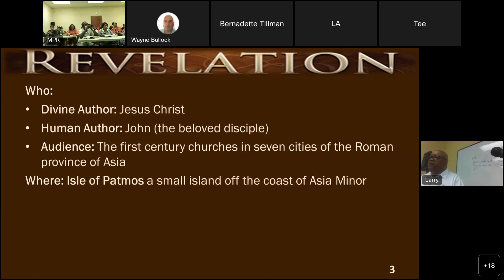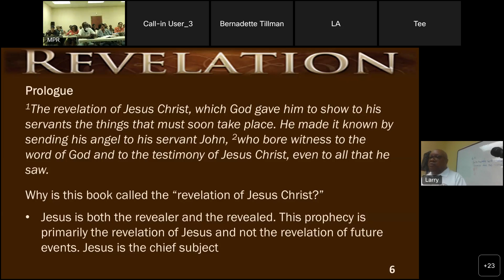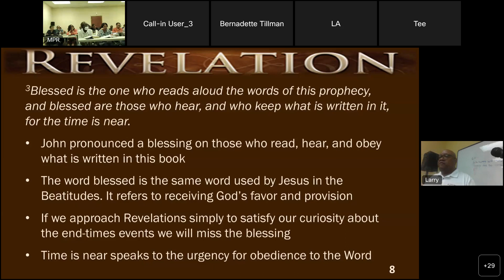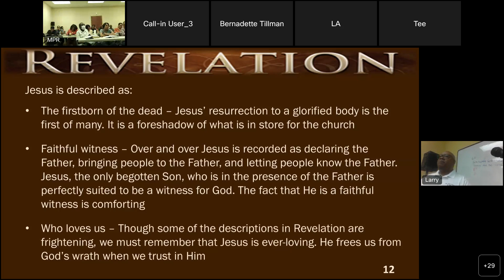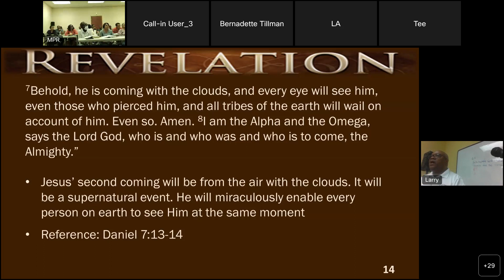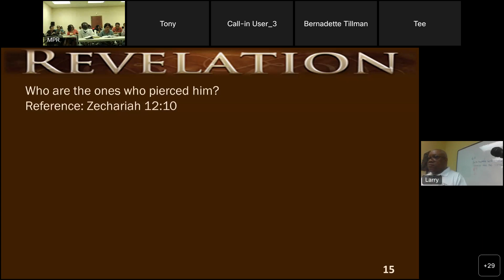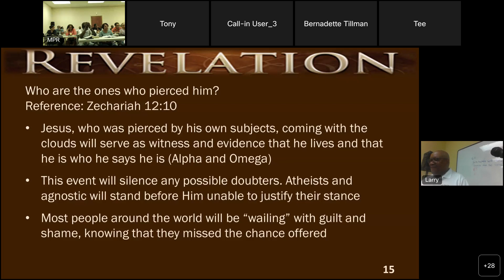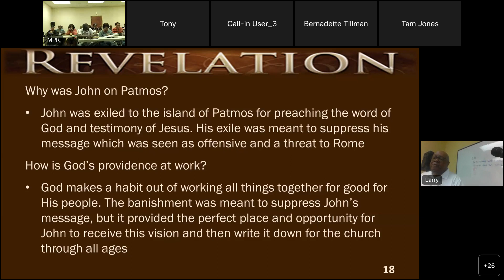Bible Study 07-12-2023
Revelation Chapters 1-4